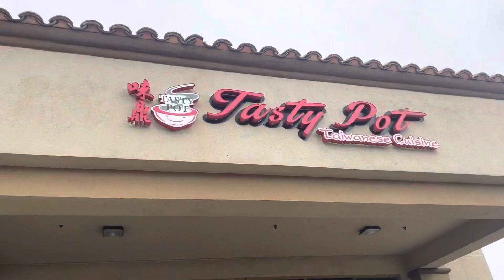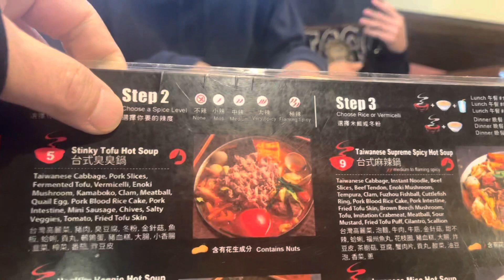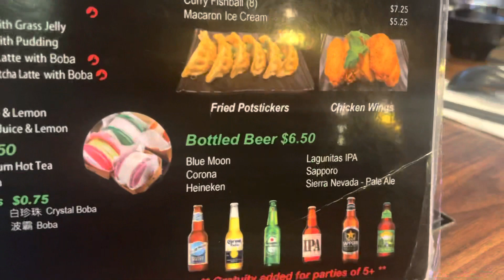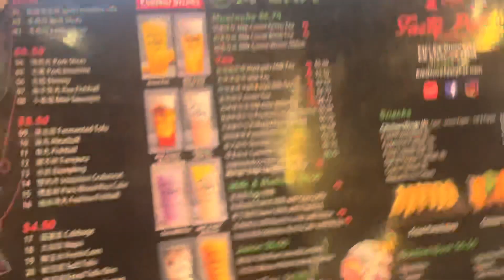Kelly’s 18th Birthday